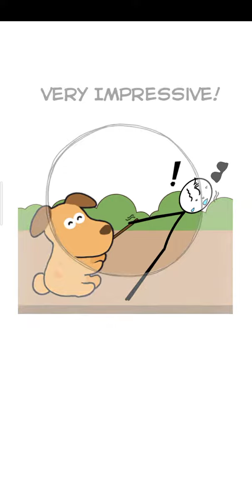Make Me Angry Level 281-290 gameplay walkthrough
game make me angry level 281 sampai 290